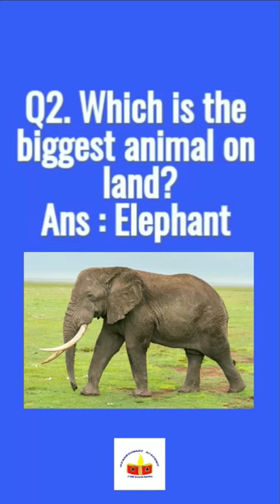Did you know about animals ? (Some important Points)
This video is about some important information about animals.